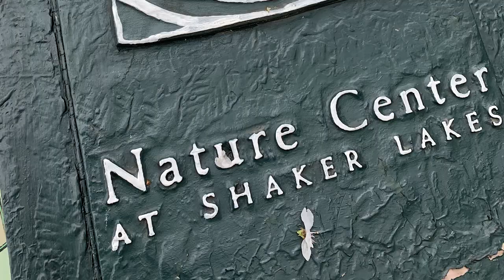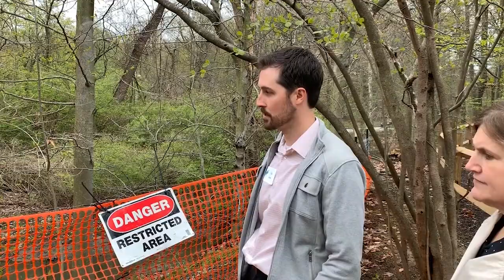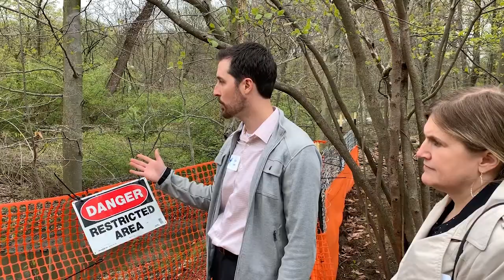Project Spotlight: Nature Center at Shaker Lakes All People's Trail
Senior Landscape Architect Kyle Lukes walks us through EDG's contribution to the All People's Trail at the Nature Center at Shaker Lakes as well as discussing the amazing impact the Trail will have on the community!